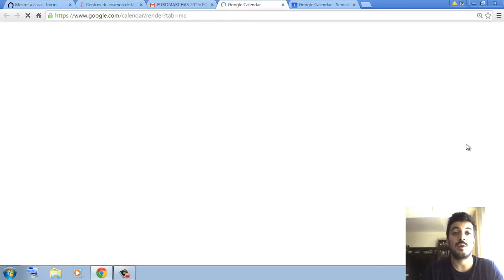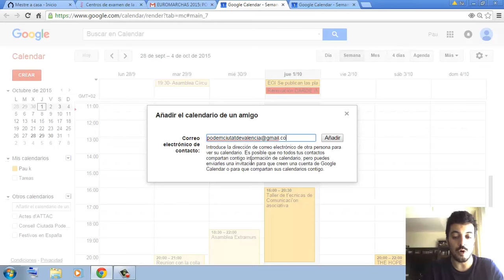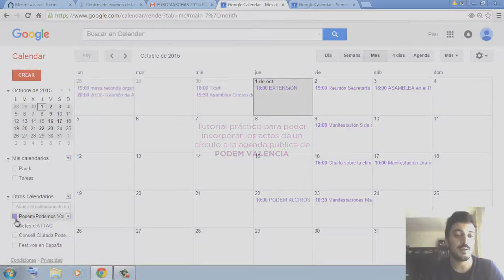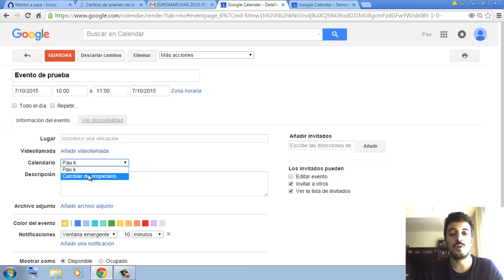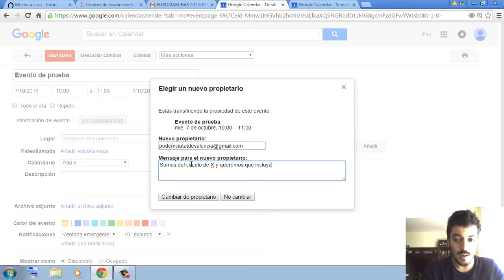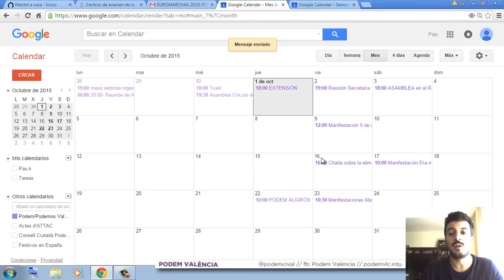Calendario de Podem Valencia_Tutorial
Si quieres estar al tanto de las actividades de Podem València puedes añadir nuestro calendario de actos y reuniones a tu Google Calendar.
También te enseñamos a cómo incorporar los actos de tu círculo sectorial o de barrio al calendario general para que alcance una mejor difusión.